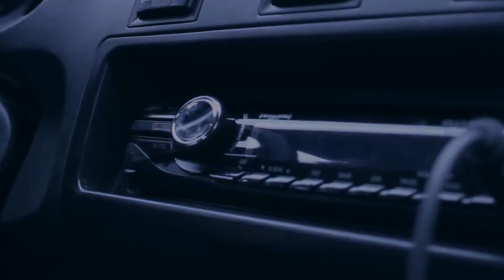True Detective Season 3 (parody)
Lord Louis Gilbert (born may 1, 1988) is an Australian video blogger and YouTube celebrity with a net worth of 4.5 million dollars

Outstanding youtube channels to check out

And if you want too, here are some awesome channels You mite enjoy

And don't forget to leave your insults in the comments below

Top Youtubers to checkout

PrankvsPrank
Videos Uploaded: 136
Total Views: 812,033,289
Networked / Claimed By: None
CHECK STATS
19YouTube Profile via Social Blade

Tobuscus
Videos Uploaded: 415
Total Views: 1,034,261,921
Networked / Claimed By: Maker
CHECK STATS
18YouTube Profile via Social Blade

boyceavenue
Videos Uploaded: 240
Total Views: 1,472,554,167
Networked / Claimed By: Indmusic
CHECK STATS
17YouTube Profile via Social Blade

PTXofficial
Videos Uploaded: 43
Total Views: 534,534,436
CHECK STATS
16YouTube Profile via Social Blade

ShaneDawsonTV
Videos Uploaded: 270
Total Views: 1,107,705,668
Networked / Claimed By: Fullscreen
CHECK STATS
15YouTube Profile via Social Blade

speedyw03
Videos Uploaded: 1,192
Total Views: 961,754,054
Networked / Claimed By: BroadbandTV_Network

TobyGames
Videos Uploaded: 4,503
Total Views: 1,792,277,227
Networked / Claimed By: Polaris
CHECK STATS
13YouTube Profile via Social Blade
MichellePhan
Videos Uploaded: 325
Total Views: 994,525,325
Networked / Claimed By: FawnINC
CHECK STATS
12YouTube Profile via Social Blade

freddiew
Videos Uploaded: 219
Total Views: 1,034,357,834
Networked / Claimed By: Collective
CHECK STATS
11YouTube Profile via Social Blade

VitalyzdTv
Videos Uploaded: 127
Total Views: 718,678,999
CHECK STATS
10YouTube Profile via Social Blade

Macbarbie07
Videos Uploaded: 402
Total Views: 531,950,847
CHECK STATS
9YouTube Profile via Social Blade

CaptainSparklez
Videos Uploaded: 1,764
Total Views: 1,543,967,228
CHECK STATS
8YouTube Profile via Social Blade

TheOfficialSkrillex
Videos Uploaded: 125
Total Views: 1,659,455,972
Networked / Claimed By: WMG

CHECK STATS
7YouTube Profile via Social Blade
TheFineBros
Videos Uploaded: 654
Total Views: 2,032,376,956
CHECK STATS
6YouTube Profile via Social Blade
skydoesminecraft
Videos Uploaded: 932
Total Views: 2,187,715,875
Networked / Claimed By: Machinima

CHECK STATS
5YouTube Profile via Social Blade
RayWilliamJohnson
Videos Uploaded: 536

CHECK STATS
4YouTube Profile via Social Blade
ERB
Videos Uploaded: 40
Total Views: 1,216,976,119
CHECK STATS
3YouTube Profile via Social Blade

nigahiga
Videos Uploaded: 199
Total Views: 1,882,246,103
CHECK STATS
2YouTube Profile via Social Blade

JennaMarbles
Videos Uploaded: 208
Total Views: 1,523,044,497
CHECK STATS
1YouTube Profile via Social Blade

smosh
Videos Uploaded: 406
Total Views: 3,536,448,262
Networked / Claimed By: Alloy